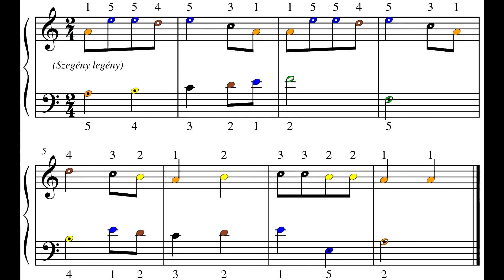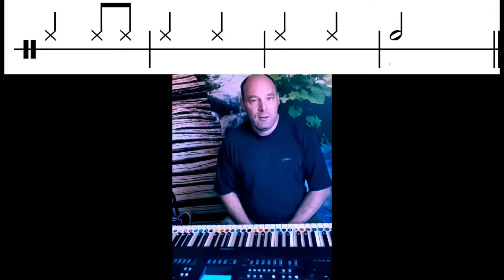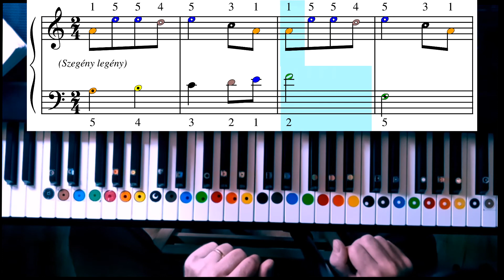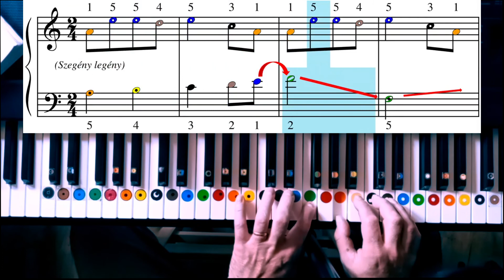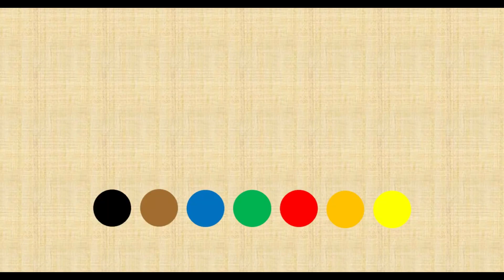103 Szegény legény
Zeneiskola SNI (speciális nevelési igényű) gyerekek számára az ULWILA zenei módszertan alkalmazásával
ZONGORALECKE
103 Szegény legény